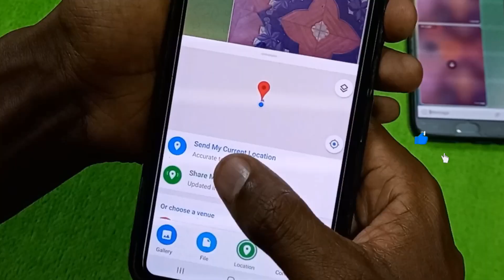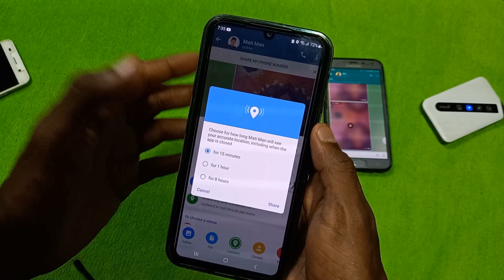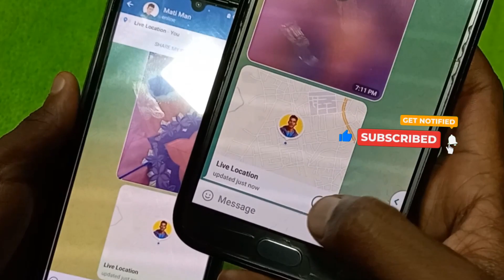ያለንበትን ቦታ ባናውቀው ለምንፈልገው ሰው ያለንበትን ቦታ በቴሌግራም እንዴት መላክ እንችላለን - How to share live location on telegram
ሰላም እንዴት ናችሁ ውድ ቤተሰቦቼ በ ዛሬው Video ላይ ያለንበትን ቦታ ማለትም live location ለምንፈልገው ሰው በ ቴሌግራም እንዴት አድርገን መላክ እንደምንችል ጠቃሚ ቪድዮ  ይዤላችሁ መጥቻለው  ትጠቀሙበታላችሁ ብዬ ተስፋ አደርጋለው ለ Youtube ቻናሌ ቤተሰብ ካልሆናችሁ subscribe ቪድዮው ከተመቻችሁ like እንዲሁም ይህ ቪድዮ ለሌሎች እንዲደርስ share በማድረግ የቻናሉ ቤተሰብ ይሁኑ

ስልክ |አፕ| አፕልኬሽን| አፖች| Nati App ዜና ethiopia
ebstv ebs በስንቱ